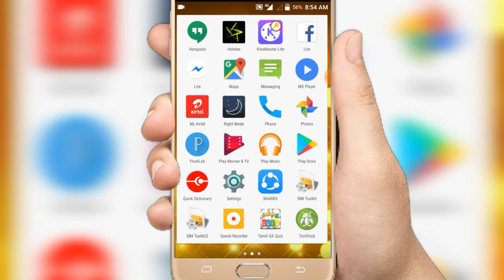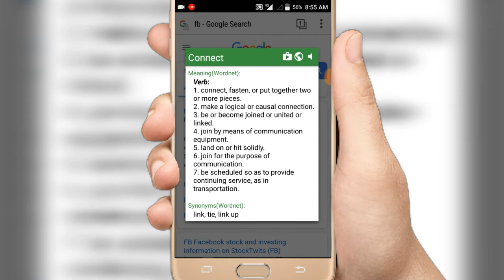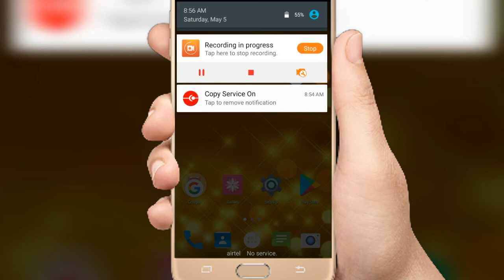BEST NEW APP | தமிழ்